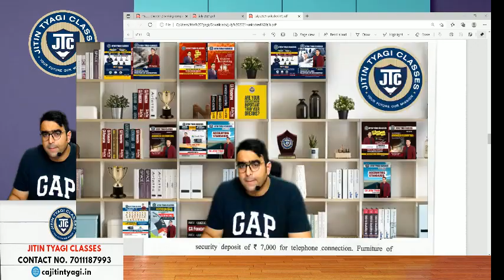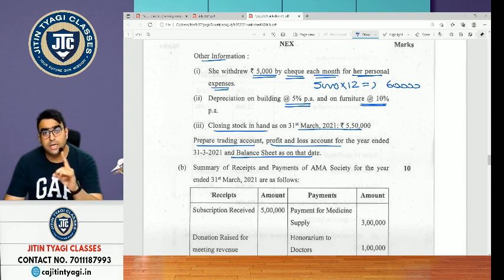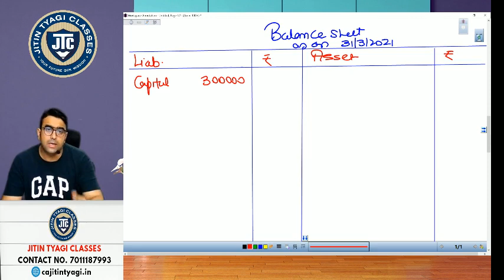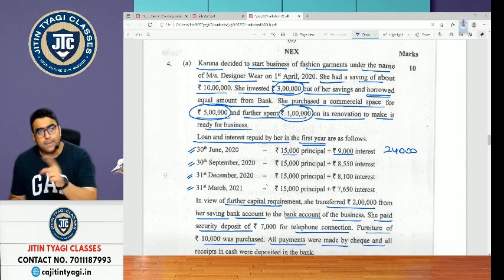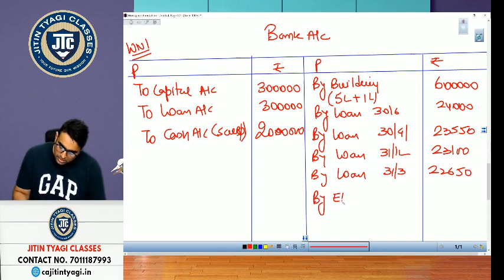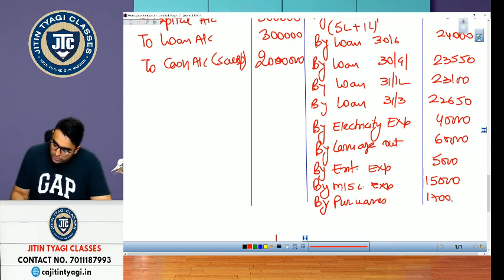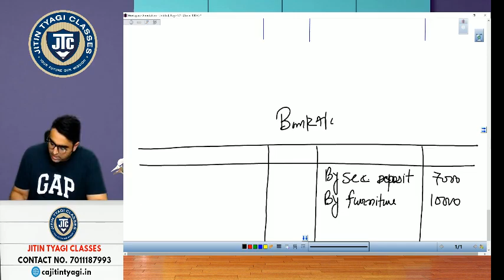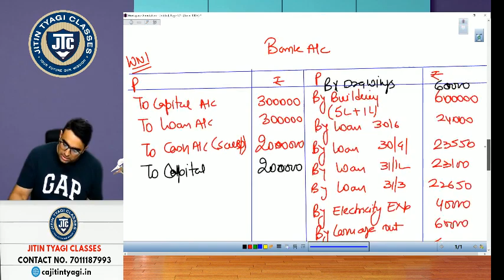ACCOUNTS PAPER SOLUTION || CA FOUNDATION JULY 2021 EXAM SOLUTION || CA CS JITIN TYAG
LIKE THE VIDEO & SHARE WITH AS MANY AS YOU CAN.

***IMPORTANT LINKS***

2. TO REGISTER FOR JITIN TYAGI SIR CLASSES, PLEASE FILL THIS FORM -

3. TO PURCHASE JITIN TYAGI ACCOUNTS BOOKS, PLEASE FILL THIS FORM

4. TO PURCHASE CHAPTERWISE LECTURES OF JITIN TYAGI TYAGI SIR, PLEASE FILL THIS FORM -

FOR ALL KIND OF LIVE AND RECORDED ACCOUNTS LECTURES (CA & SCHOOL LEVEL BOTH)

***ABOUT CA CS JITIN TYAGI SIR***
CA CS JITIN TYAGI IS A GRADUATE IN COMMERCE AND A MEMBER OF THE INSTITUTE OF CHARTERED ACCOUNTANTS OF INDIA (ICAI). HE IS ALSO A LICENTIATE MEMBER OF THE INSTITUTE OF COMPANIES SECRETARIES OF INDIA (ICSI).

HE HAS CLEARED HIS CA AND CS IN VERY EARLY AGE OF 22 YEARS AND AFTER THAT HE IS INTO TEACHING PROFESSION AND PROVIDING HIS GUIDANCE TO CA CPT/FOUNDATION, IPCC/ INTERMEDIATE AND CS FOUNDATION AND EXECUTIVE STUDENTS FOR ACCOUNTS SUBJECT.

HIS DISTINGUISHED TEACHING STYLE HAS MADE HIM FAMOUS AND FAVOURITE AMONGST THE STUDENTS AND HIS EXTENSIVE KNOWLEDGE HAS HELPED NUMEROUS STUDENTS IN ACHIEVING THEIR GOALS.

IN LAST 15 YEARS OF HIS TEACHING EXPERIENCE HE ALREADY TAUGHT 10,000+ NUMBER OF STUDENTS WITH HIS PRIME MOTTO OF CONCEPT CLARITY.

NOW HE IS ALSO PROVIDING ONLINE , GOOGLE DRIVE & PEN DRIVE CLASSES TO STUDENTS ALL OVER INDIA.